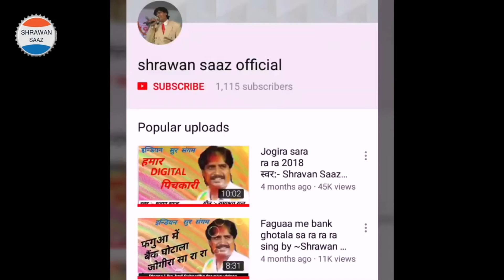प्रेमी प्रेमिका का जोगिरा सा रा रा रा || dj_Holi_video 2021|| पुष्प राज ||Shrawan Saaz Official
Album ~ Romantic holi video song jogira
Singer ~Pushp Raj
Lyrics ~Anil kumar
Music ~Shrawan Saaz
Actors ~Pushp Raj,Khushi shastry,Mausam and saathi
Director ~Ramashray Raj
Camera ~Sudhir kumar Rja pur
Label ~Shrawan saaz official
Publishers ~Shrawan kumar choudhary
हमारे Hits holi